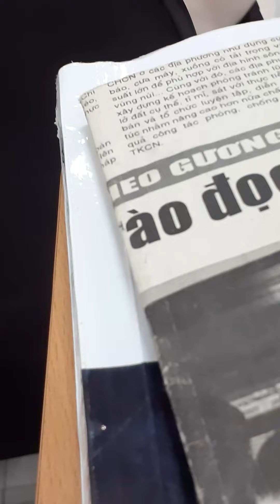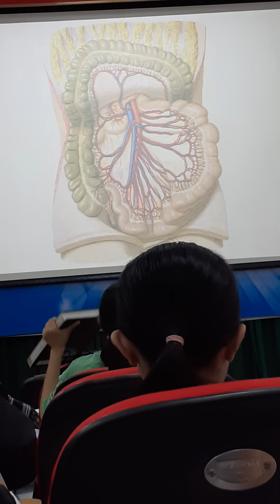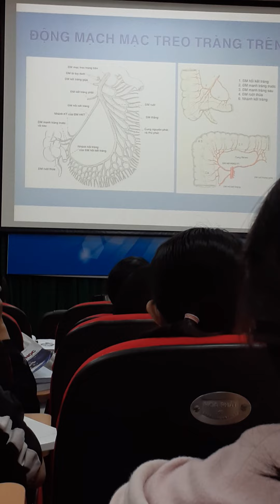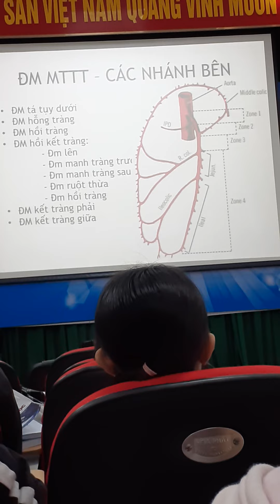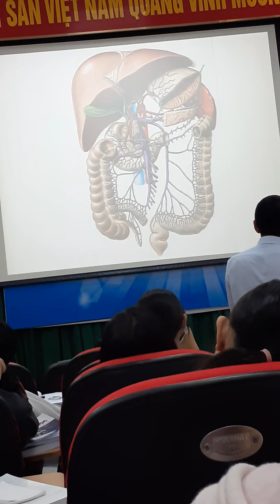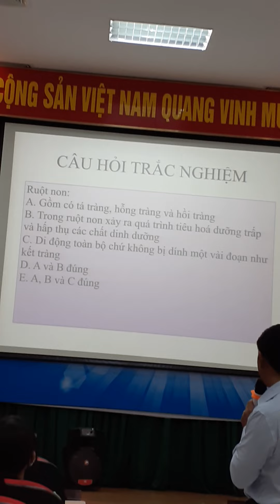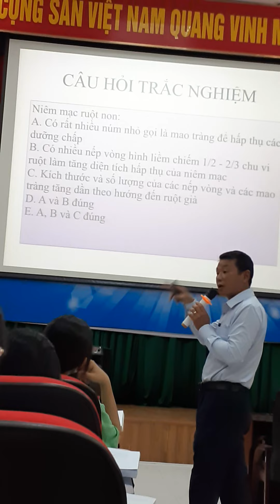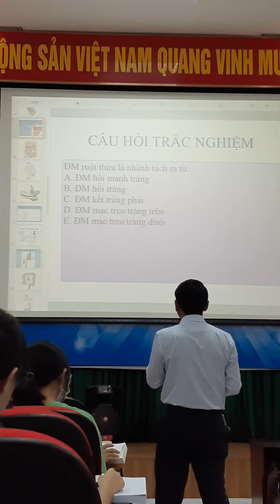ĐM, TM mttt (DDY)